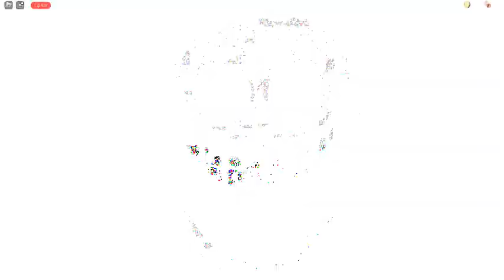I play DOORS on Roblox